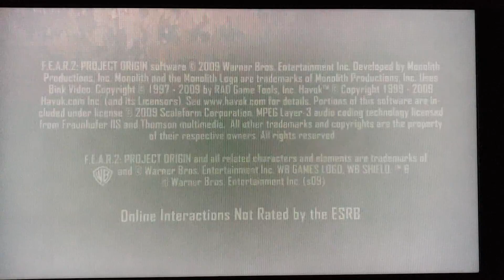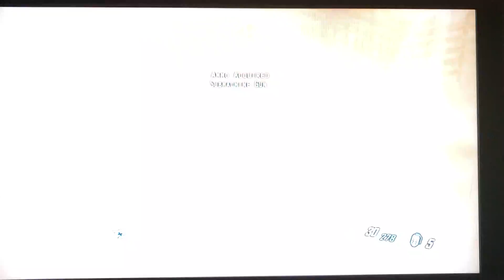FEAR 2 (Xbox 360) Mission 6